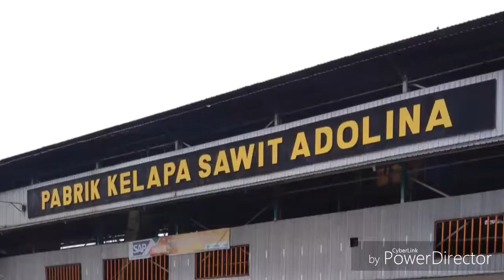Studytour ke PT. Adolina dan Hairos Medan | Video blog bila eps. 1